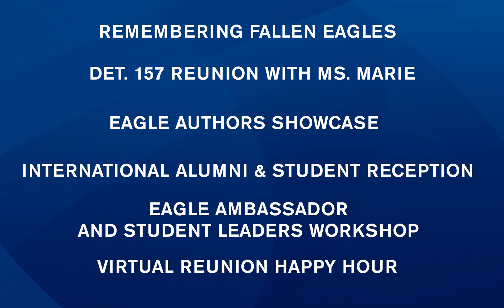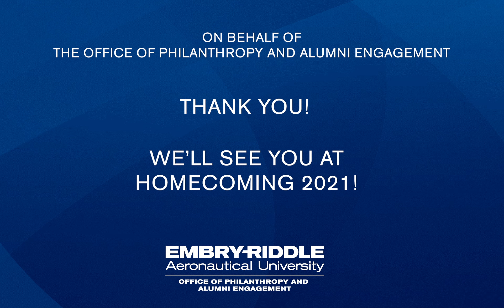Virtual Homecoming 2020: Homecoming Week Recap